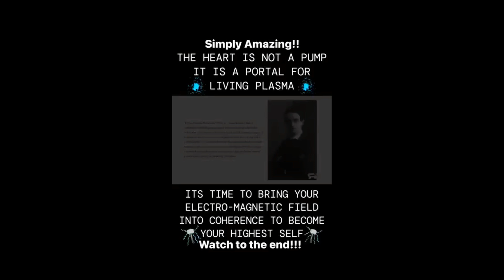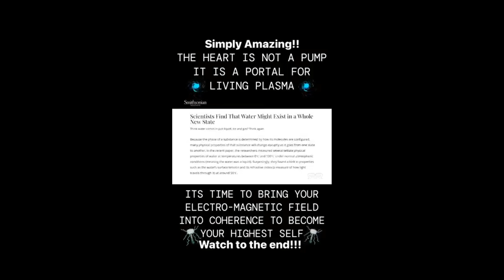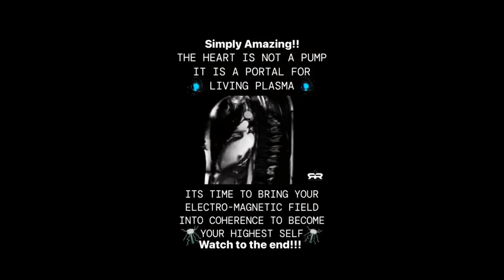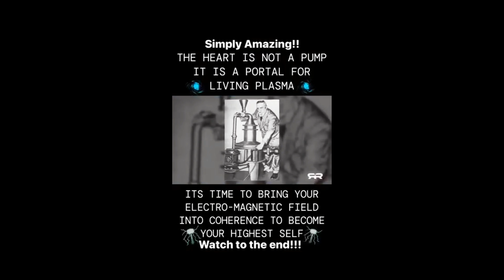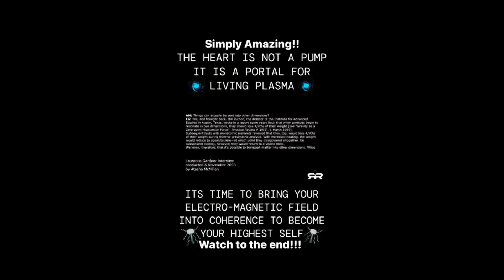Our Heart is not a pump, its a VORTEX - VIKTOR SCHAUBERGER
MICHELSON-MORLEY EXPERIMENT
    MICHELSON-GALE EXPERIMENT
    AIRY’S FAILURE EXPERIMENT
    SAGNAC EFFECT
    ALLAIS EFFECT
    DEPALMA EFFECT
    KOZYREV EFFECT
    LAMOREAUX EFFECT
    BIEFELD-BROWN EFFECT
    CASIMIR EFFECT
    SCALAR PHYSICS
    GYROSCOPES
    HUMAN EYE-BALLS (GYROSCOPES)
    PERISCOPES
    NON-SOUTH-POLE POINTED COMPASSES
    SHADOWS FROM SUN DIALS
    POLARIS
    CREPUSCULAR SUN RAYS
    CIRCUMSCRIBED HALOS
    COLD MOONLIGHT
    INCORRECT TERMINATOR LINE ON MOON DURING DAY
    LUNAR WAVES
    STAR TRAILS
    UNCHANGED CONSTELLATIONS
    WIND CURRENTS
    OCEAN CURRENTS
    RED & BLUE SHIFT RAINBOWS
    NO CORIOLIS EFFECT
    NO MEASURABLE CURVE
    ALWAYS LEVEL WATER
    BEDFORD LEVEL
    FROZEN LAKE BAIKAL
    EYE-LEVEL HORIZON
    ATMOS MAGNIFICATION & REFRACTION
    LASER TESTS
    LASER DIRECTED-ENERGY WEAPONS
    HAM RADIOS
    U-2 RECON PLANES = SATELLITES
    NON-CURVED MOUNTAIN SHADOWS
    SKYDIVING ONTO AN EXACT TARGET
    HIGH ALTITUDE WEATHER BALLOONS
    STATIONARY GROUND UNDER HELICOPTERS & HARRIER JETS
    LIVE FLIGHT PATHS
    ALL FLIGHT SIMULATORS USE A STATIONARY PLANE
    NON-CURVING CHEMTRAILS
    NON-CURVING RAILROADS
    NON-CURVING BRIDGES
    LIGHTHOUSES
    NO NORTH TO SOUTH CIRCUMNAVIGATION
    DENSITY / BUOYANCY / PRESSURE FROM AETHER WAVES
    ELECTROMAGNETISM
    ELECTROMAGNETIC MONO-POLES
    ELECTROMAGNETIC LEVITATION
    CYMATIC EFFECTS
    SUPER CONDUCTIVITY
    THE TORUS FIELDS
    SEABED FIBER OPTIC TELECOM CABLES
    PARABOLIC PLANES
    DESALINATED WATER POOLS
    OPERATION HIGHJUMP
    OPERATION FISHBOWL
    OPERATION DEEP FREEZE
    OPERATION STARFISH PRIME
    OPERATION DOMINIC
    OPERATION TEAPOT
    “VAN ALLEN RADIATION BELTS”
    ANTARCTIC TREATY SYSTEM
    FAKE MOON LANDINGS
    CGI SATELLITES
    CGI GLOBES
    CGI HUBBLE & SOFIA IMAGES
    CGI ISS FOOTAGE
    ISS WATER BUBBLES
    ALL ANCIENT COSMOLOGY
    RAHU & KETHO DARK ORBS
    EVERY SINGLE BOOK IN THE BIBLE

& THE LIST GOES ON & ON…